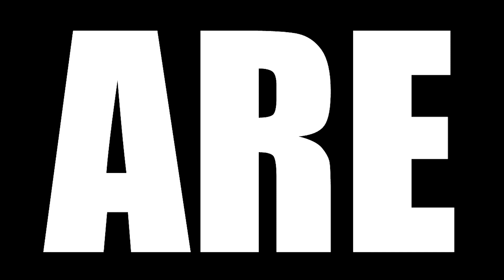LEGEND OF THE GALACTIC HEROES REACTION || EPISODE 7 AND 8 || GINGA EIYUU DENSETSU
Today we are watching Legend of the Galactic Heroes Episode 7 Reaction "Iserlohn Taken!", TBR reacts to a fake imperial spaceship docks into Iserlohn. Walter von Schenkopp, commander of the Rosen Ritter, pretends to have important information and takes control of the center of command. In episode 8 "Cool, Clear, Artificial Eyes", Paul von Oberstein, chief of staff of the Iserlohn fleet, is in trouble. He saw through Yang's plan, but his commander didn't listen to him, and he fled before the destruction of the fleet.